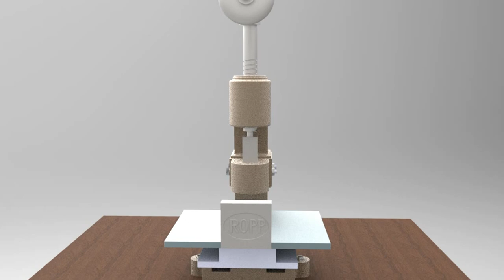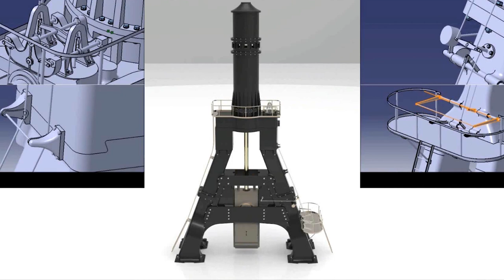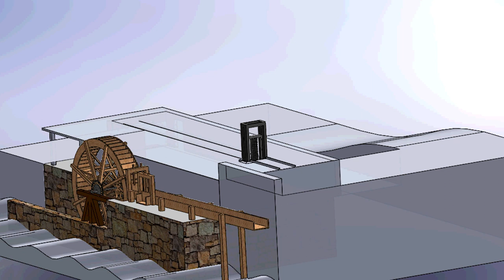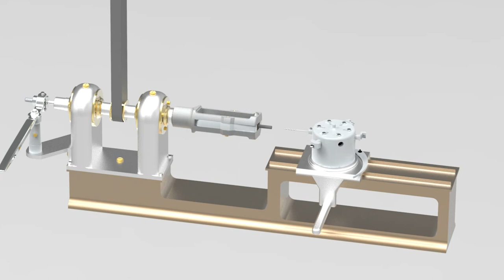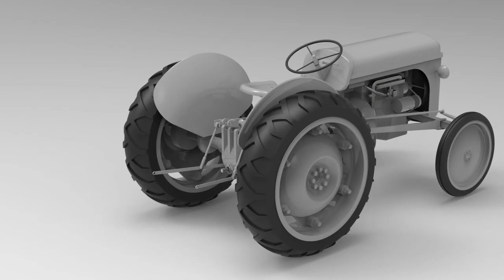Initiation à l'histoire des techniques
Rétroconception d'objets techniques anciens.